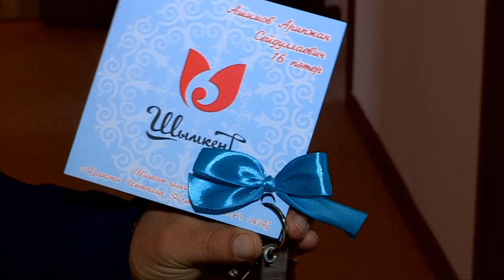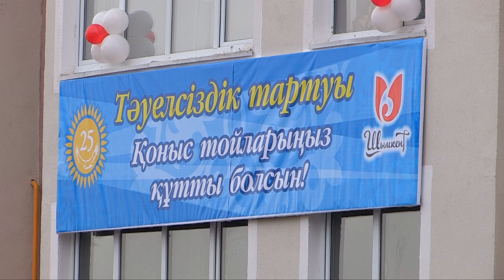В Шымкенте 96 семьям вручили ключи от квартир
В Шымкенте по улице К. Тулеметова введены в эксплуатацию два жилых многоэтажных дома. В церемонии открытия принял участие аким области Жансеит Туймебаев, вручив 96 семьям ключи от квартир.